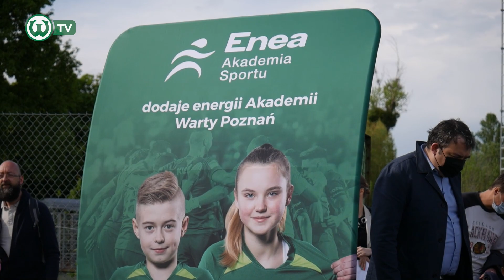ŁOWIMY MŁODE TALENTY. Relacja z naboru do Akademii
W minioną sobotę 15 maja Akademia Warty Poznań zorganizowała nabór dla dzieci urodzonych w latach 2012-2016. Zobacz relację z tego wydarzenia.